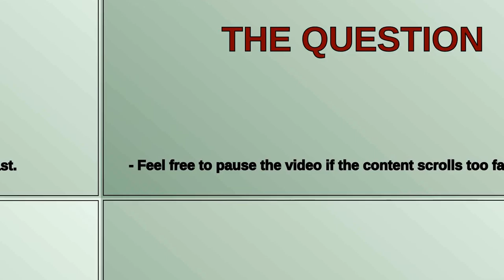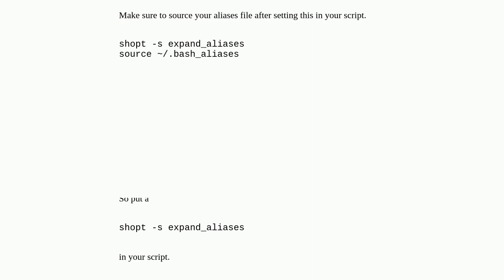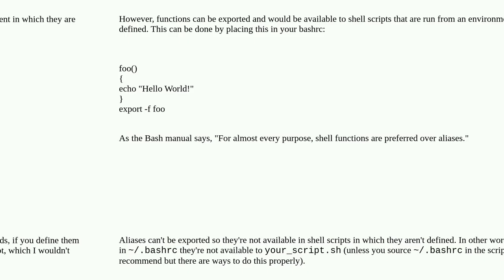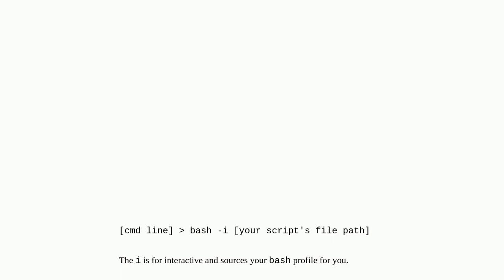Why doesn't my Bash script recognize aliases?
A special thanks goes out to the community

  alias bash